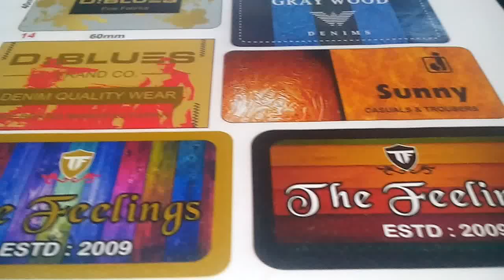Leather Patch Printer In India , Jeans Patch Printer In India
Jeans Leather Patch Printer In India by Axis Enterprises Get advance leather patch printing machine in India with advance UV Printing Head.